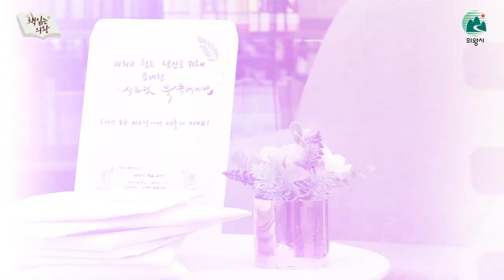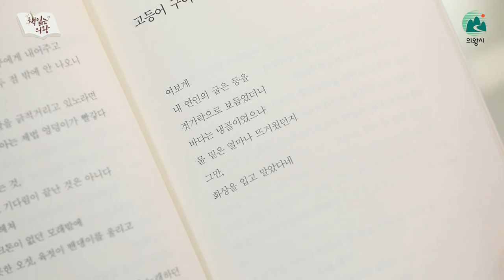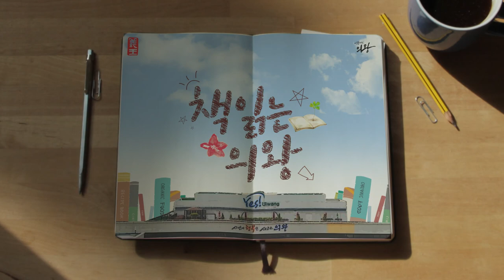📗 책 읽는 의왕 '시민 북큐레이션' 1화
시민이 시민에게 직접 책을 소개합니다.

그 첫번 째 시간으로, 시민 북큐레이터 오상익님이 '민어의 노래'라는 시집을 여러분과 함께 나누고자 합니다.
이 계절에 잘 어울리는 감성의 시 한 편, 읽어볼까요?